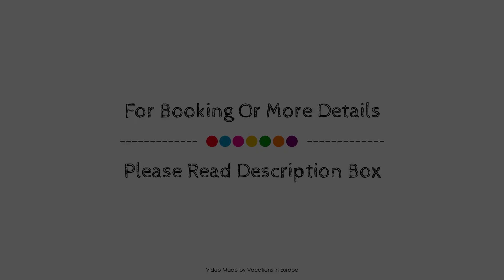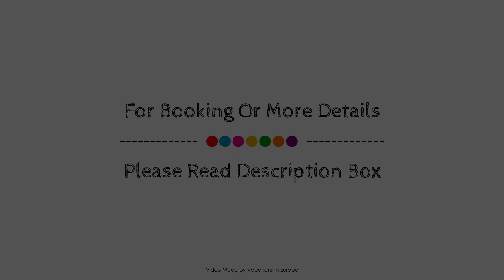Hotel Residenz Pforzheim, Germany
Searching For
1. Hotel Residenz Pforzheim
2. Hotel Residenz Pforzheim Virtual Tour
3. Hotel Residenz Pforzheim Rooms
4. Hotel Residenz Pforzheim Amenities
5. Hotel Residenz Pforzheim Videos
6. Hotel Residenz Pforzheim Offers
7. Hotel Residenz Pforzheim Deals
Audio Credit:
Track Title: Subway Dreams
Artist: Dan Henig